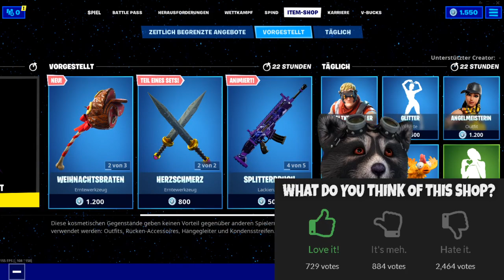FORTNITE DAILY SHOP HEUTE NEU - MPÜSER NEUER STIL + WEIHNACHTSBRATEN (Doggo Style) 17.12.19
FORTNITE DAILY SHOP HEUTE NEU - MPÜSER NEUER STIL + WEIHNACHTSBRATEN + FESTLICHER FEUERHYDRANT (Doggo Style + Holiday Ham + Holiday Hydrant) 17.12.19

Im heutigen Item Shop vom 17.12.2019 gibt es einen neuen Stil für den Mopser (Doggo). Dazu gibt es eine neue Picke, den Weihnachtsbraten (Holiday Ham)
und einen neuen Rucksack den festlichen Feuerhydranten (Holiday Hydrant).

Unsere Spielernamen:
HerrGleichYT
SofortuGleichTTV
SUG_HerrSofortYT

item shop,
fortnite 2,
Mopser Stil,
Mopser Weihnachten,
Mopser Weihnachtsmann,
Weihnachtshund,
Doggo Style,
Doggo Christmas,
Doggo Santa Clause,
Weihnachtsschinken Fortnite,
Holiday Ham Fortnite,